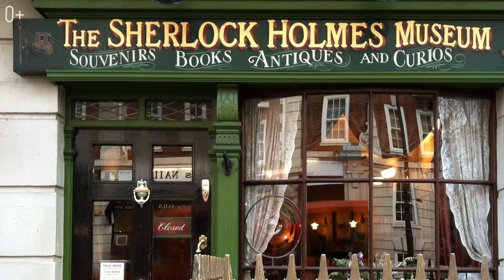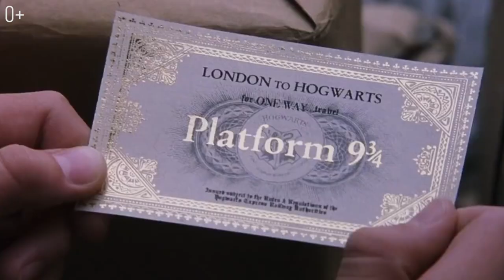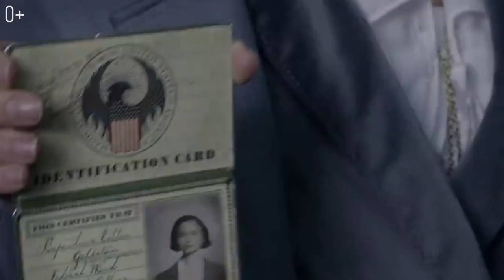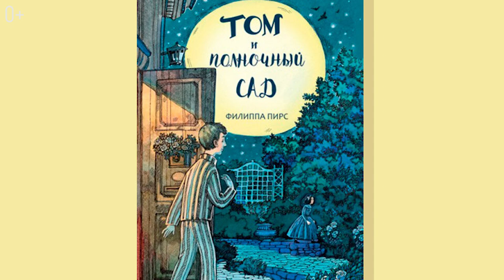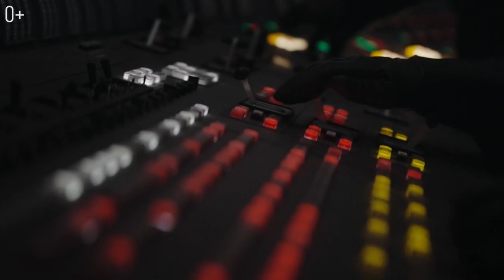По местам съемок культовых фильмов и сериалов. Шерлок Холмс. Гарри Поттер. Чудо женщина.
Путешествие по местам съемок. Шерлок Холмс. Гарри Поттер. Чудо женщина. Союзники. Звездные войны. Аббатство Даунтон

Привет! С вами Егор Еремеев и сегодня расскажу интересные факты про места съемок известных кинофильмов. Великобританию можно смело назвать культурным центром всех областей. Здесь зарождались шедевры литературы, музыки и кинематографа. В Англии был написан, а позже и снят всеми любимый Гарри Поттер и сериал Шерлок, а также Джеймс Бонд, Бетмен, Лара Крофт.

Предлагаю отправиться в виртуальное путешествие по местам культовых съемок фильмов и сериалов. Какие киношедевры были сняты в Британии и как найти эти места на карте? Смотрите в видео как снимали известные фильмы:

00:00 Места съемок в Великобритании
00:28 Сериал Шерлок
01:45 Где снимали Гарри Поттера в Оксфорде и Лондоне
03:23 Места съемок фильмов. Фантастические твари и где они обитают
03:48 Король говорит
04:35 Чудо-женщина
05:13 Союзники
05:56 Изгой-один: Звездные войны. Истории
06:48 Замок Хайклер. Аббатство Даунтон
07:47 Небоскреб в сериале Благие Знамения. Джеймс Бонд
08:27 Hadfield House